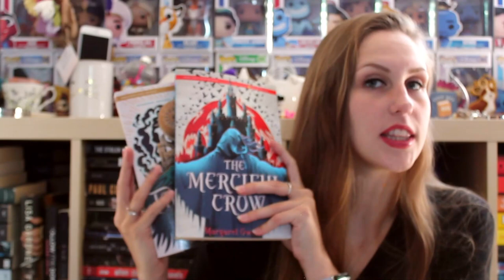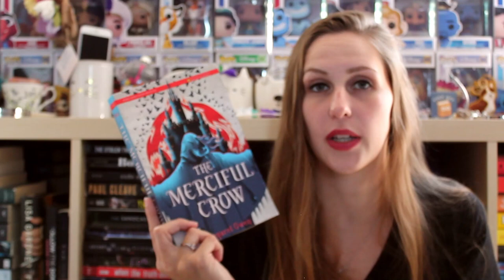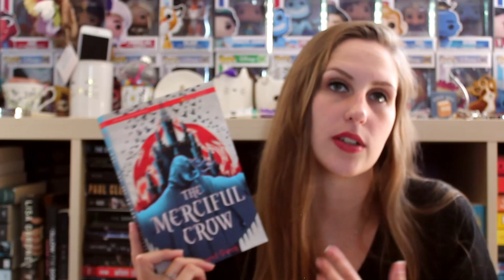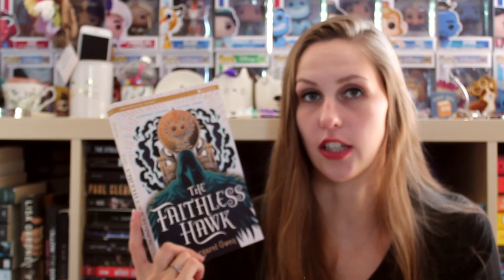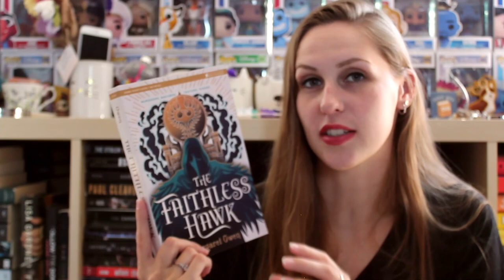APRIL WRAP-UP 2024 | PART 1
The video is a bit blurry, my camera settings are messed up and I don't know how to fix it. I'm trying to fix it I promise. But on the bright side, I read 13 books in the month of April, let's talk about the first 6!